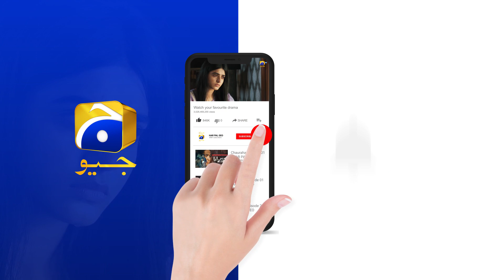Siyani Episode 79 | 𝐁𝐞𝐬𝐭 𝐒𝐜𝐞𝐧𝐞 𝟎𝟒 | Anmol Baloch | Mohsin Abbas | Saniya Shamshad | HAR PAL GEO